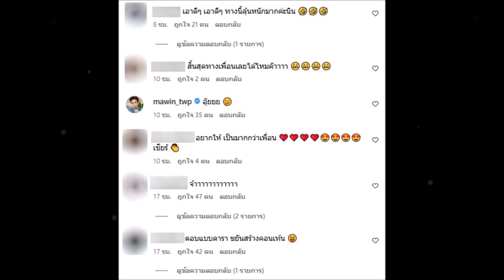ไฮโซนิน เผยสถานะ อั้ม พัชราภา หลังมีแฟนๆแอบจิ้น